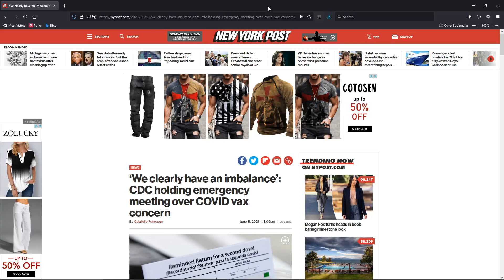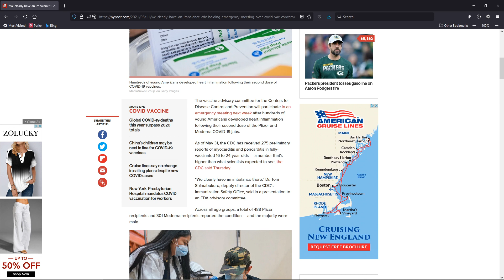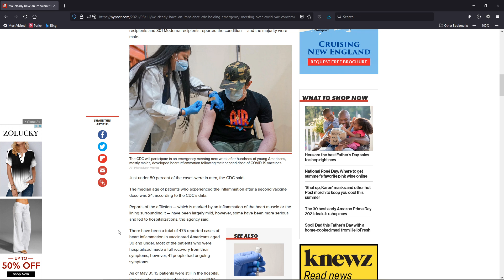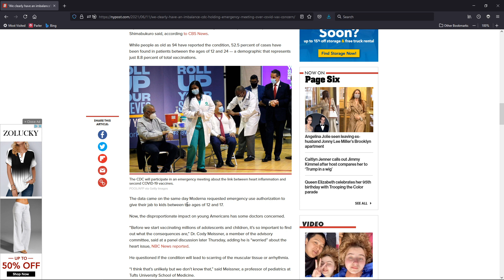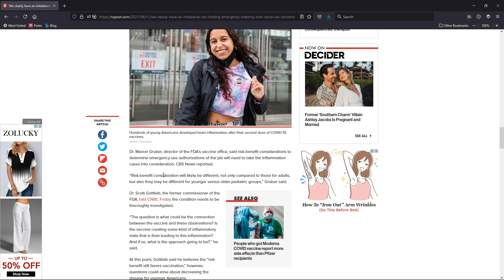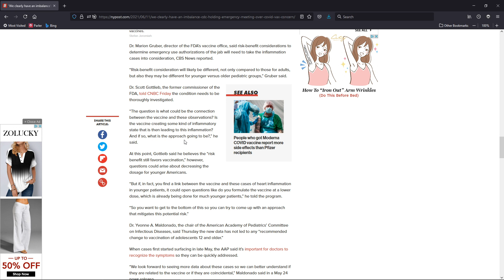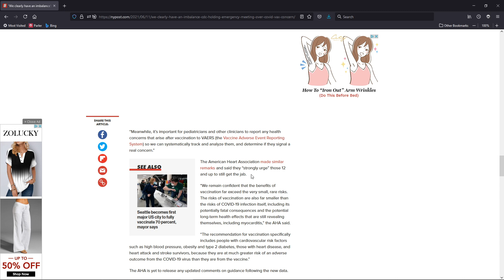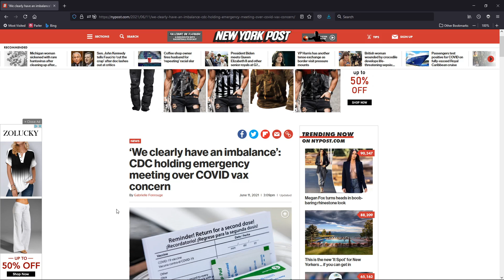CDC Schedules Emergency Meeting Over Vaccine Side Effects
The CDC scheduled an emergency meeting to discuss higher than normal side effects in young adults due to the Covid vaccine.